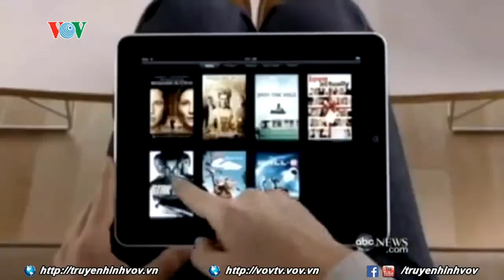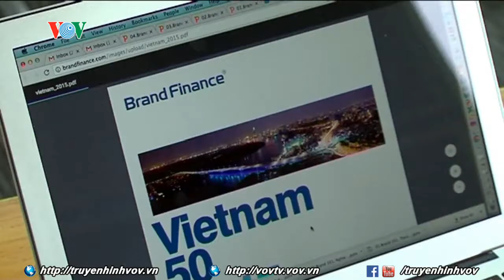Giá trị các thương hiệu của Việt Nam đang rất thấp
Thương hiệu được coi là một yếu tố vô hình nhưng vô cùng quan trọng của một doanh nghiệp. Tại Việt Nam, các yếu tố vô hình mới chỉ đóng góp 38% trong tổng giá trị một doanh nghiệp Việt, trong khi tỉ lệ này trung bình trên thế giới là 53%. Phải chăng, chúng ta đang chưa thực sự coi trọng đến chính giá trị nội tại của mình và thậm chí để dễ dàng tuột mất những thương hiệu thực sự có giá trị và phải đến khi mất đi, người Việt mới nhận ra giá trị đích thực của mình.